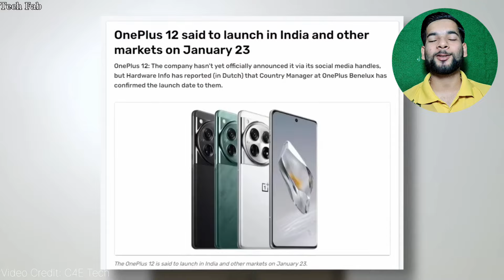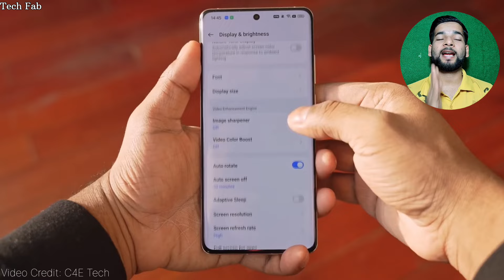OnePlus 12 Review 🤔 || Perfect Flagship Under ₹65,000 || SD 8 Gen3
Thanking You
Tech Fab🔥

Tech Fab is a youtube channel. Which was started in 2021, In which I Adarsh provide you the content related to smartphones and tech related items.
This channel have more than 1-Million Public Views. Which was a great and big milestone for me. More than 400+ Videos.

oneplus 12r camera testoneplus 12 pro